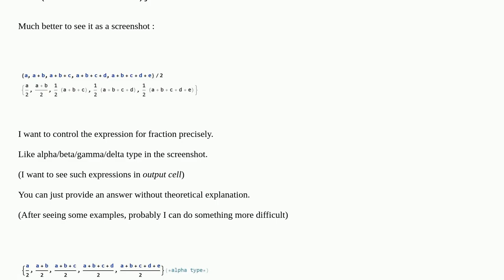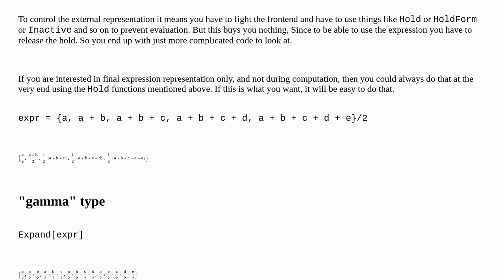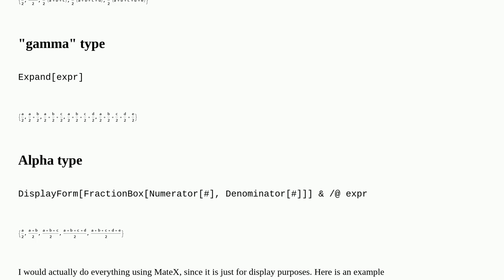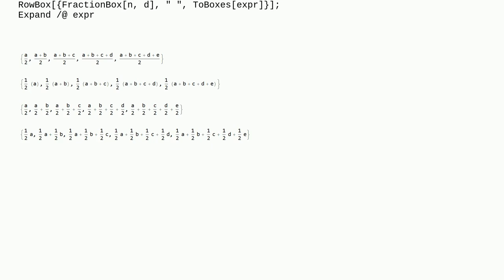Precise control of fraction expression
A special thanks goes out to the community

  functions output-formatting expression formatting algebra